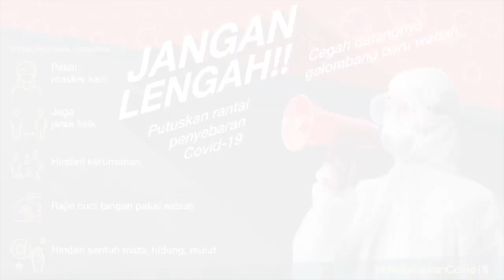Car Free Day di Jakarta Kembali Dibuka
CFD,
14 Kilometer,
Pedagang Dilarang,